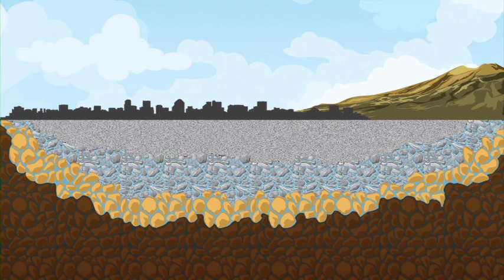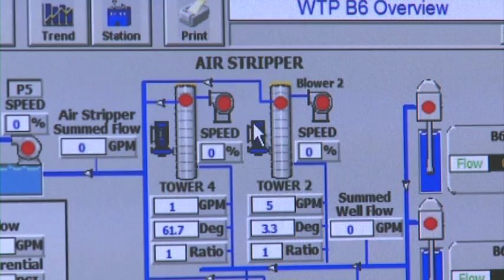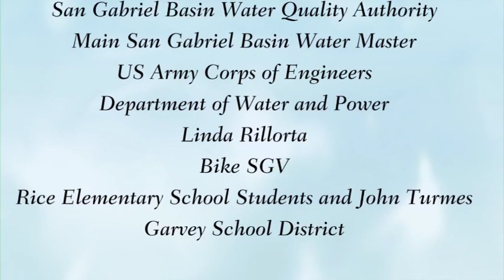San Gabriel Valley Water Wise: Superfund Site - Groundwater Clean Up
"Superfund Site - Groundwater Clean Up"

Featuring:

Ken Manning, Executive Director, San Gabriel Basin Water Quality Authority
San Gabriel Valley Water Wise is a 4-part public service announcement series sponsored by California State Senator Dr. Ed Hernandez, O.D. focusing on the San Gabriel Valley region's most pressing water issues.